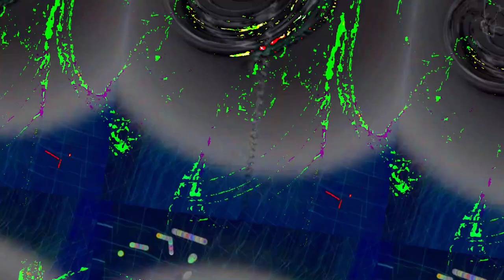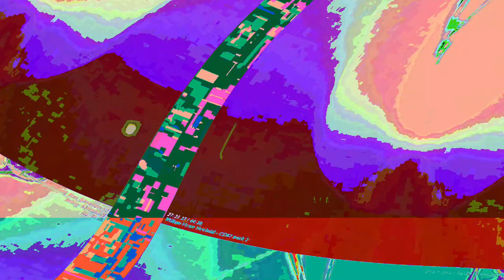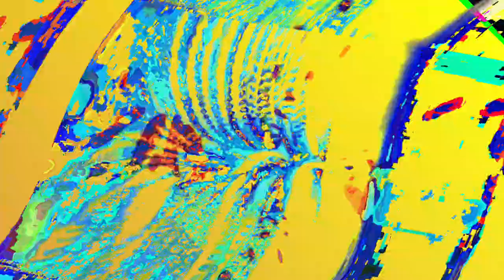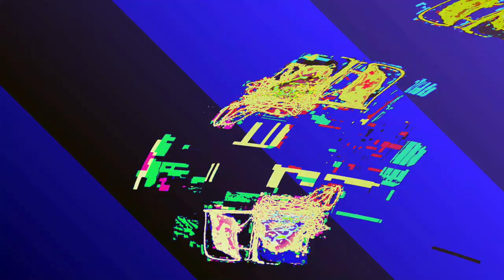[EPILEPSY WARNING] Movie 23 06 11 11h08m29s